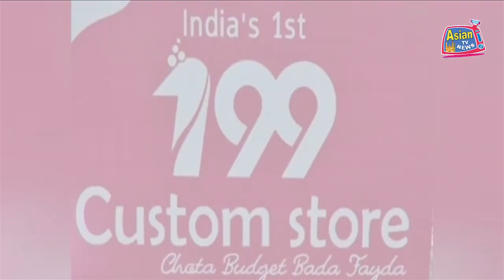7th DAY NIGHT CURFEW EFFECT IN TELANGANA | STAY HOME STAY SAFE | ASIAN TV NEWS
7th DAY NIGHT CURFEW EFFECT IN TELANGANA | STAY HOME STAY SAFE | ASIAN TV NEWS